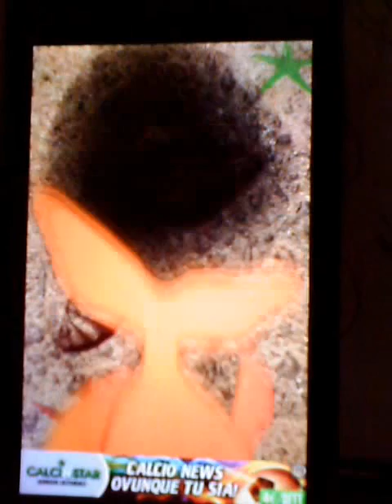Swim Like a Boss - Android game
Swim Like a Boss!
Meet Bob, the fish that discovered sushi.
Help him survive by eating sushi and avoiding sharks
Features:
- Innovative control scheme
- Easy to play, just tap the screen to move Bob, keep a swinging pace to swim like a boss!
- Addictive gameplay
- Online highscores, compete with your friends